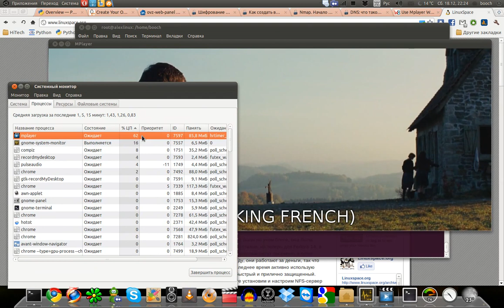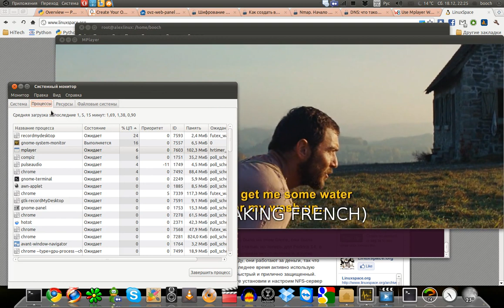Mplayer With Hardware Acceleration In Ubuntu